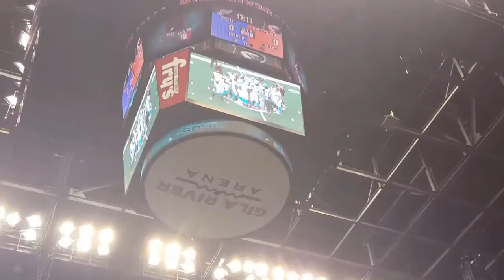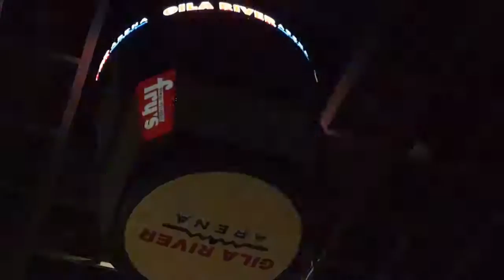Arizona Rattlers vs Philadelphia Soul intros. Arena Bowl XXIX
Philadelphia Soul @ Arizona Rattlers Arena Bowl 29